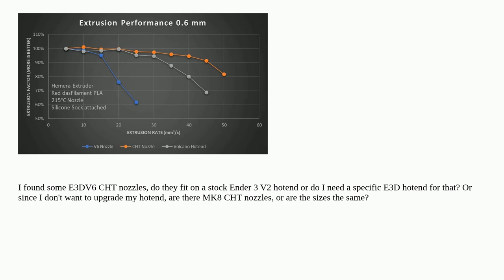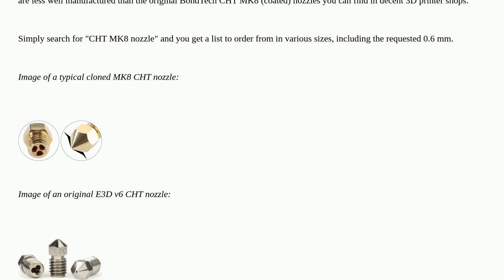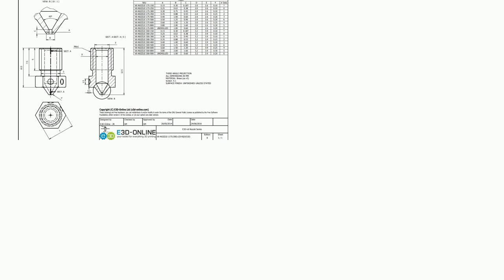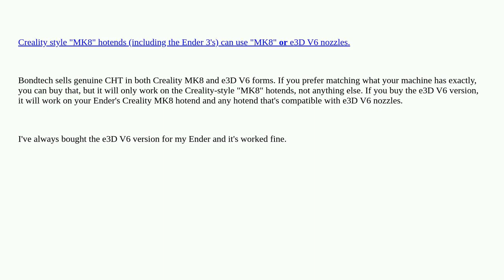3dprinting: Are there any Core Heating Technology (CHT) nozzles available for a stock Ender 3 V2 ...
Are there any Core Heating Technology (CHT) nozzles available for a stock Ender 3 V2 hotend?

A special thanks goes out to the awesome community

  speed nozzle mk8 e3d-v6 cht